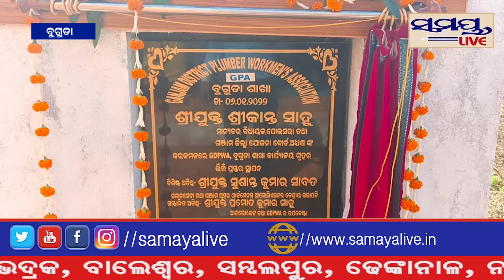ବିଧାୟକ ଦ୍ୱାରା ଭୂମି ପୂଜନ#Samaya live